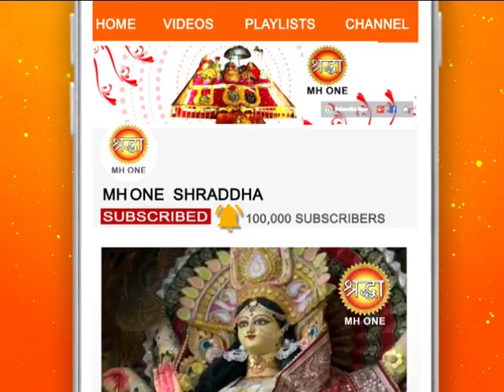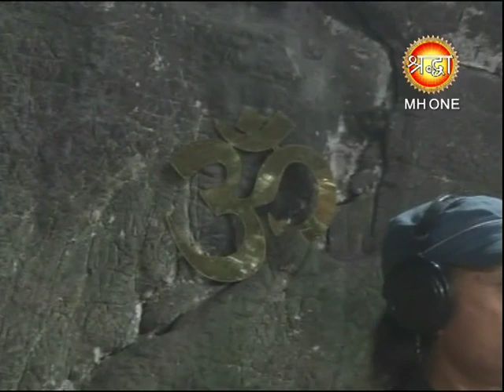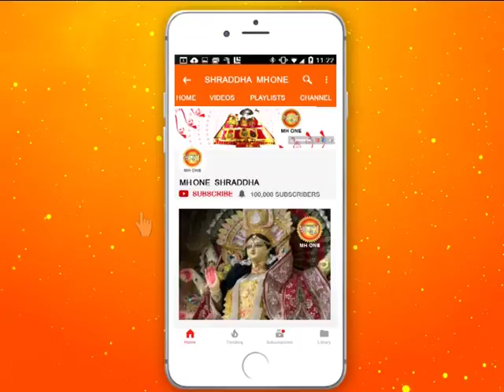शिव खोड़ी सम्पूर्ण प्रातः आरती || Shiv Khori Morning Aarti || 28 March 2019 || Shraddha MH One